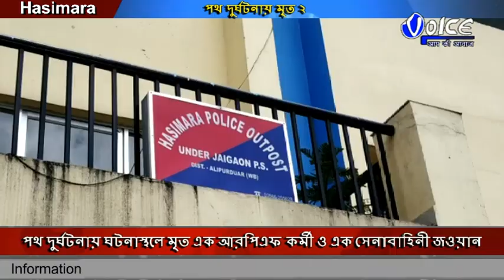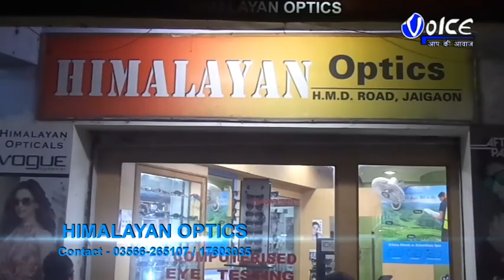পথ দুর্ঘটনায় ঘটনাস্থলে মৃত এক আরপিএফ কর্মী ও এক সেনাবাহিনী জওয়ান ঘটনাটি ঘটেছে ৩১ নং জাতীয় সড়কে হাসিম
পথ দুর্ঘটনায় ঘটনাস্থলে মৃত এক আরপিএফ কর্মী ও এক সেনাবাহিনী জওয়ান ঘটনাটি ঘটেছে ৩১ নং জাতীয় সড়কে হাসিমারার  নীলপাড়া এলাকায়